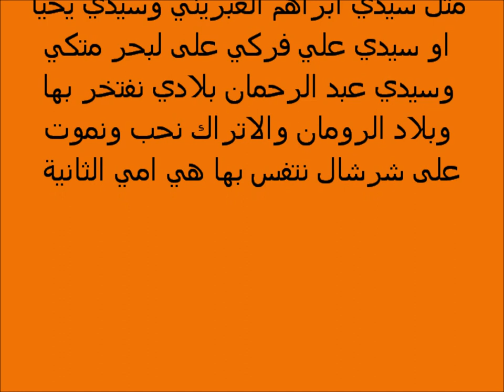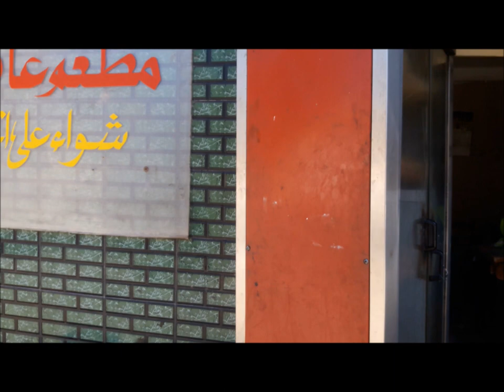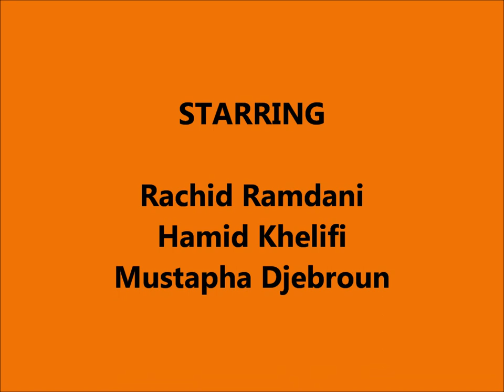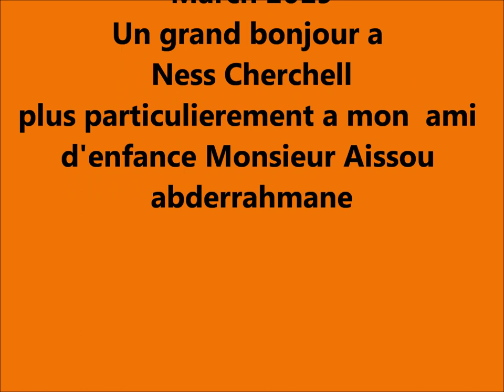Visite a Cherchell Mars 2019